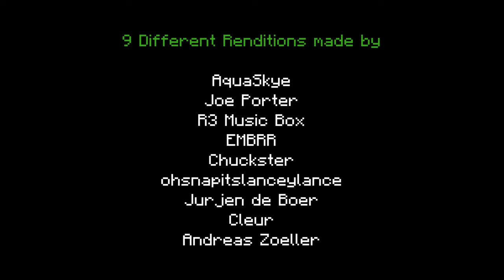ᴍɪᴄᴇ ᴏɴ ᴠᴇɴᴜs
This video will take you back to the early days of Minecraft.

Featuring Mice On Venus by C418 and different renditions by talented artists such as AquaSkye, Joe Porter, R3 Music Box, EMBRR, Chuckster, ohsnapitslanceylance, Jürgen de Boer, Cleur and Andreas Zoeller.

By doing so, you'll never miss out on the latest uploads that are sure to take you on a nostalgic journey. :)

Keep the good vibes going by looping the music. Simply right-click on the video and select the loop option to enjoy the tracks on repeat.

C418's links:
0:00 Mice On Venus

9 Different Renditions of Mice On Venus by:
4:46 @AquaSkye
10:33 @JoePorterPercussion
12:04 @r3musicbox_en
12:56 @EMBRR_
15:35 @chuckster6939
20:05 @ohsnapitslanceylance1960
22:55 @JdebMkay
25:47 @chroniccleur
28:21 @andreaszoeller